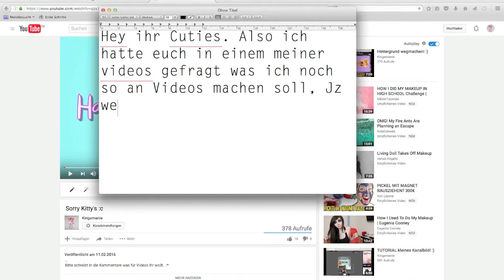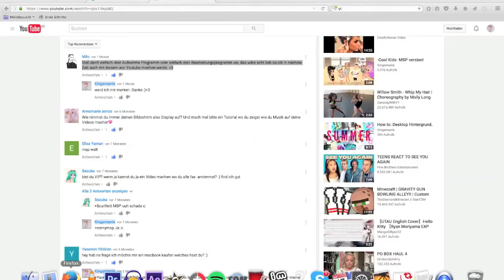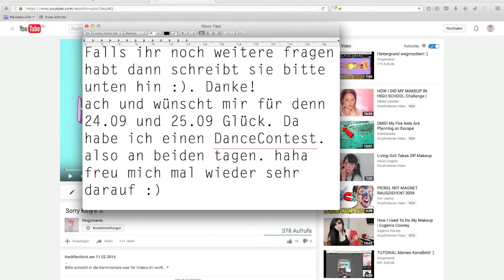Adobe After effects, Music und co. // Ich beantworte eure Fragen!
Open me!

Huhu :)

Song: Monster - EXO
Programm: iMovie
Aufnahme: Quicktimeplayer

Da das Video schon vor 2 Wochen aufgenommen wurde, ich es aber nicht Hochladen konnte kommt es so spaet :/.

Falls weitere Fragen aufkommen sollten, schreibt sie in die Kommenatre :)

xoxo Scarlett